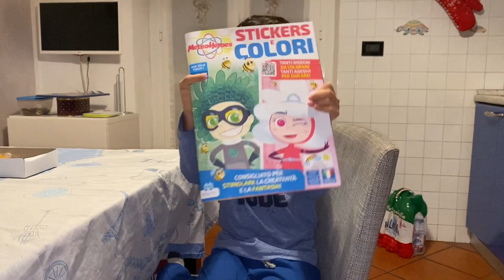VLOGMAS #4 PRIMA NEVICATA E UNA TUTINA SPECIALE PER LORENZO!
Prima nevicata dell’ anno 😍😍